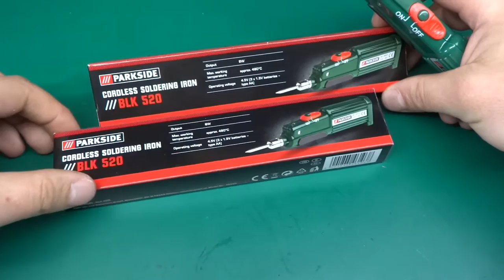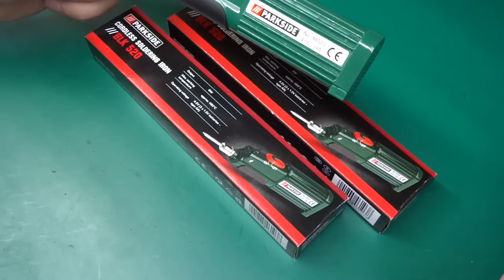Cordless Soldering Iron RaT and modification for USB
Hi, I picked this up today from Lidl - what a score for £5!

Brilliant! Yes, a bit low power, too low for general purpose, but small stuff - perfect. Especially after swapping batteries for USB power - mow it has 10W of heating - good enough for putting togetger a few resistors/caps/etc.